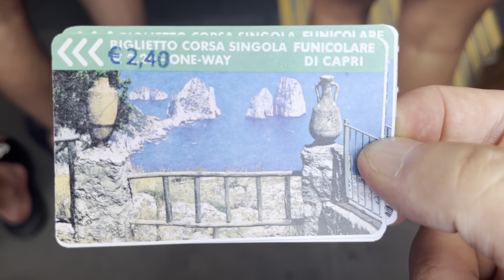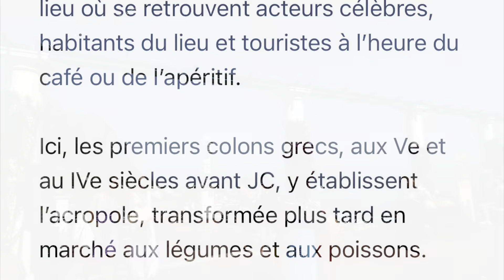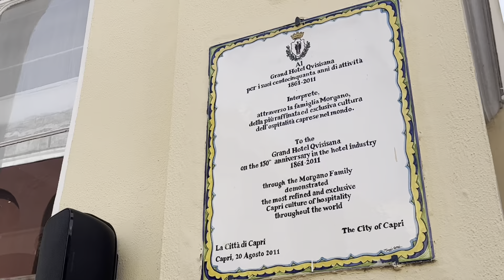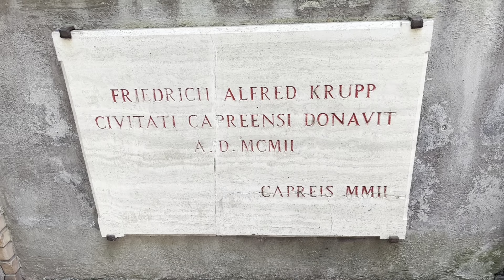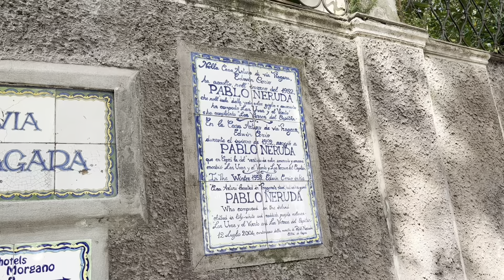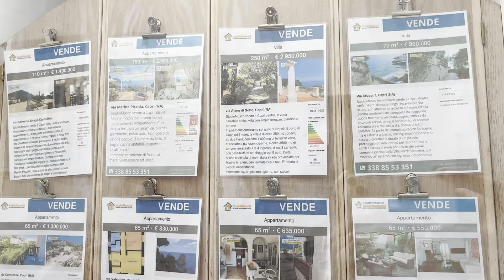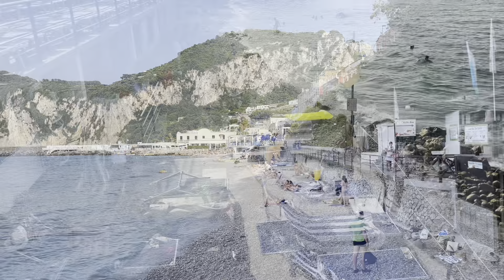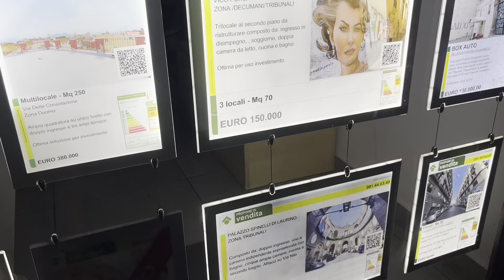Une journée à Capri et retour à Naples